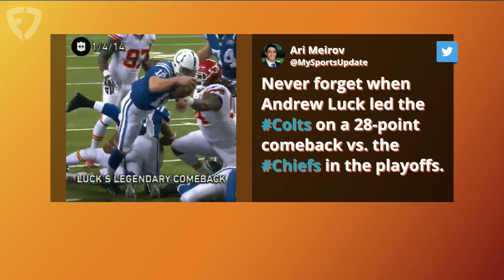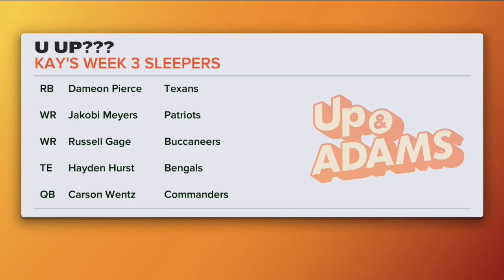TNF Recap PLUS DeForest Buckner & Colts 'Kicking The Stigma' with Kay Adams | Up And Adams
Kay Adams hosted the latest episode of 'Up And Adams' on FanDuel TV LIVE from Indianapolis and welcomed some special guests to the show! Colts defensive lineman DeForest Buckner joined and Kalen Jackson, Colts Vice Chair/Owner, joined to discuss the Colts 'Kicking The Stigma' program.

Kay kicked things off by recapping the Thursday Night Football game before welcoming Rob 'Stats' Guerrera from SB Nation on to discuss the big 49ers vs Broncos Sunday Night football game and Peter Bukowski from Locked on Packers to discuss what's going on in Green Bay. Kay also gave her sleepers for this week but closed with a Colts takeover!

0:00 INTRO
0:55 LIVE FROM INDY!
3:05 TNF RECAP
7:15 STATS ON 49ERS VS BRONCOS
12:00 PETER ON PACKERS
21:30 DEFOREST JOINS
34:00 U UP? FANTASY SLEEPERS
36:30 KTS WITH KALEN